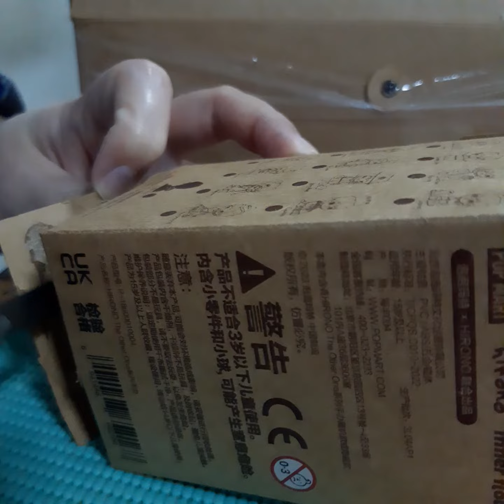Pop Mart Hirono The Other One Series # 7